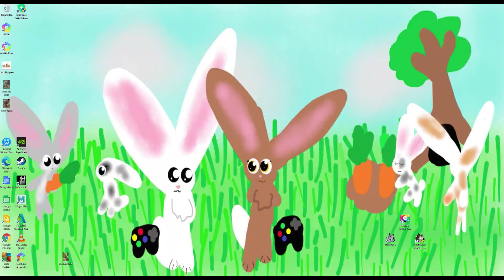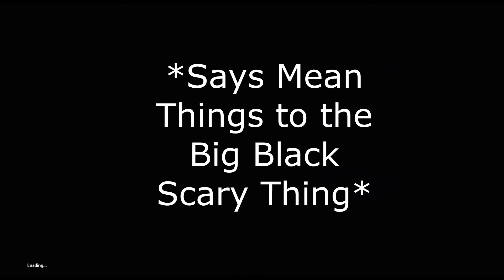🐾A New Place That Stinks...| Rain World | Vanilla The Slugcat | The Rabbit And Its YouTube Channel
The Thumbnail Of This Video Is not Made By Me  -  It Is Made By Someone on Steam Called StanLi -

Today Me, You, - That is, If You Watched The Video - ,Vanilla, And Saxon
All Wet To The Garbage Wastes - A Place That Stinks Like 1 Millon Smelly Socks (Yeah, I'm Exageratting A Little Bit - ) ! I Didn't Complain About it I The Video Much Though, XD
What Are You Waiting For? Watch It!